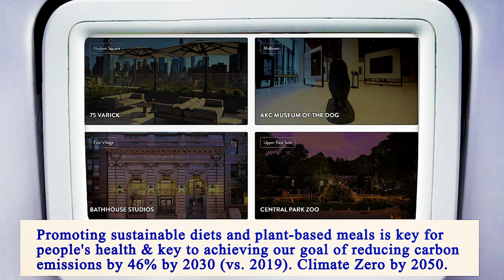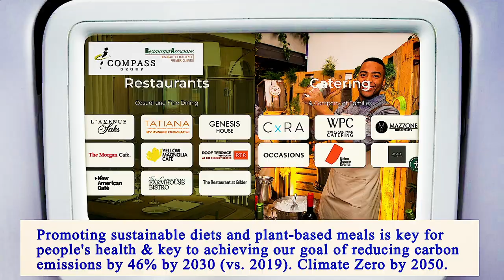Nearest Restaurants From Me Manhattan 10014 NY, New York County, New York, United States